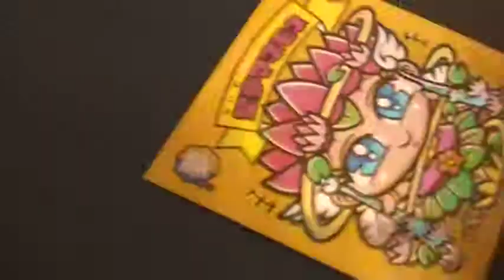ビックリマン 天使 聖夢マネモネ ロッテ悪魔VS天使シール 天-1 夢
☆悪魔シールでいたずれされたら天使やお守りシールでハリ返そう!!←って書いてありますが、そんな遊び方もったいなくてできませんよねｗ